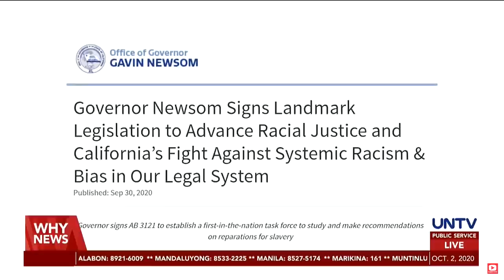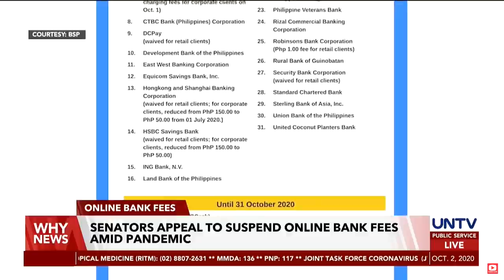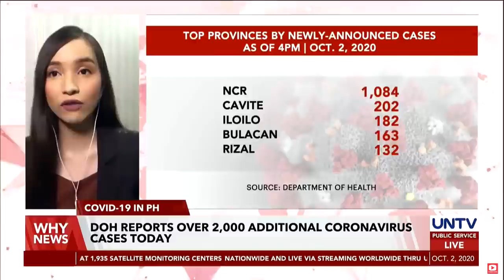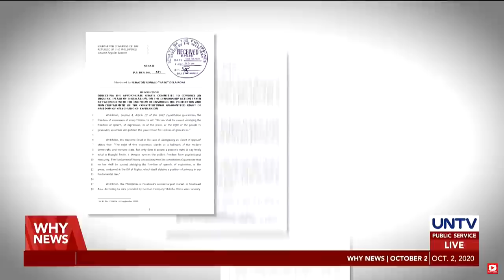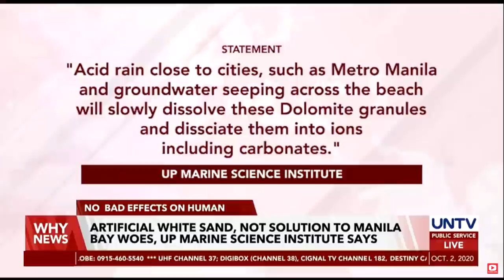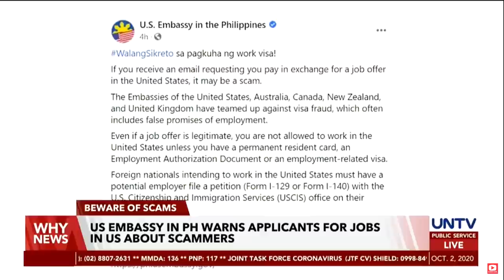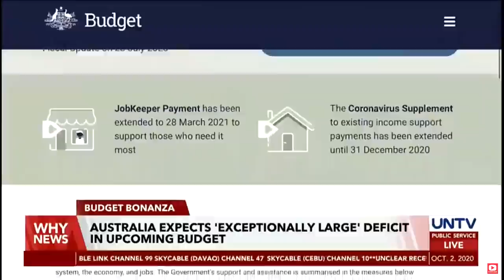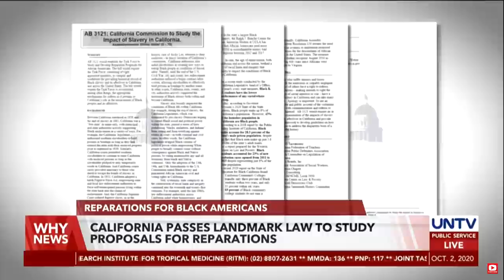UNTV: Why News | October 2, 2020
- President Duterte won’t visit Boracay for now, says Malacañang

- US Embassy in PH warns applicants for jobs in US about scammers

-  'No Minors Allowed' in internet cafés when classes resume